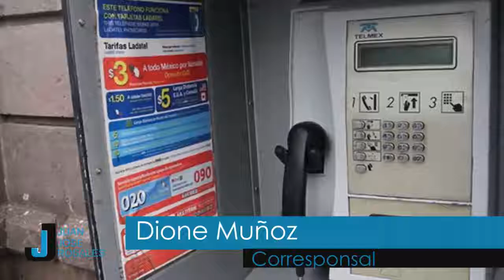Revisión, remoción o rehubicación de casetas telefónicas en La Piedad